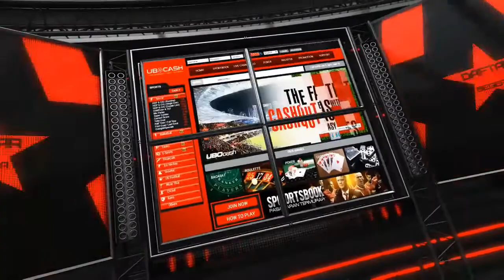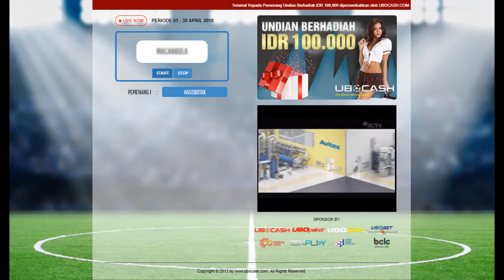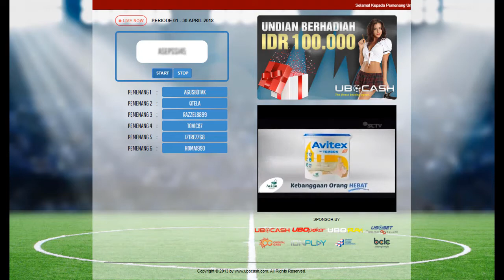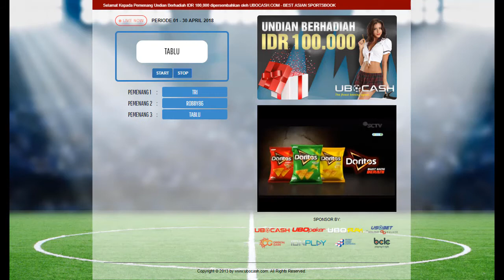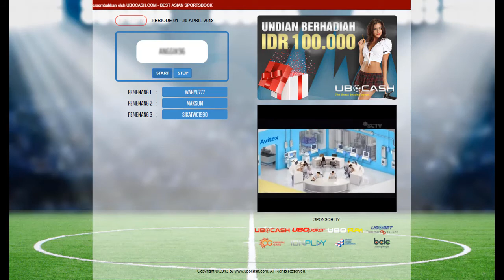(UBOCASH) Pemenang Undian Game Bola Online Periode 1-30 April 2018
Selamat kepada 50 pemenang undian game bola online berhadiah uang tunai, yang dipersembahkan oleh UBOCASH Periode 1-30 April 2018.

FreeBackgroundMusic
Rival X Cadmium - Seasons (feat. Harley Bird)

Selamat Datang di UBOCASH
(Sportsbook, Live Casino, Card Games, Modern Toto)

Wechat : ubocash
Skype : cs.ubocash